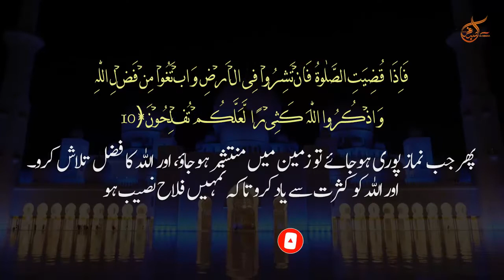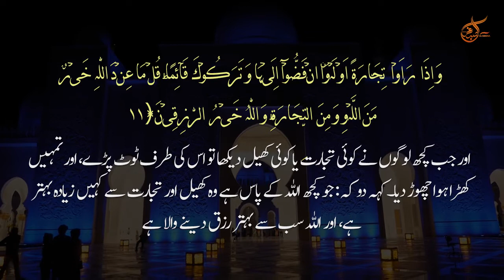Surah Jumu'ah Whatsapp Status - Quran Recitation Whatsapp Status - Jumma Mubarak Status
Surah Jumu'ah Whatsapp Status - Quran Recitation Heart Touching Whatsapp Status - Jumma Mubarak Status